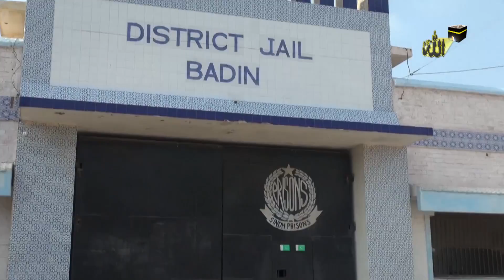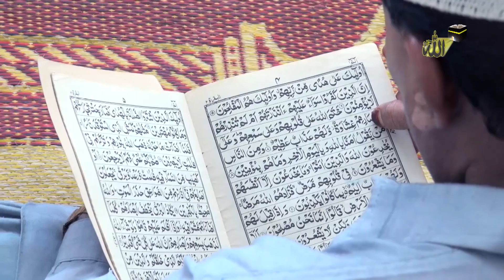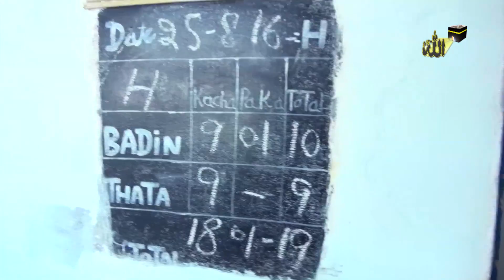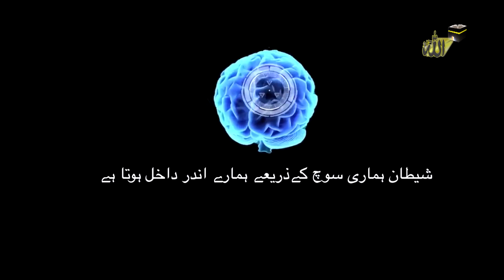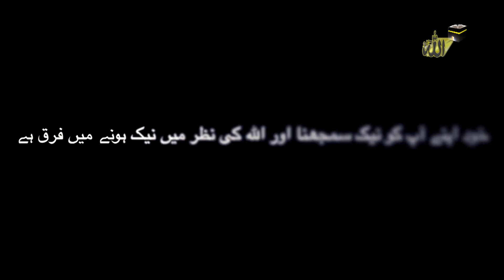Visit to District Jail of Badin - Arrahman Arraheem Network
The Team of Arrahman Arraheem Network visited District Jail of Badin with purpose to create awareness among prisoners that they need to take a U-turn from their past mistakes and start new Life by doing Tauba & Correction of their deeds. Helping them through their rehabilitation phase as some prisoners resort to Crimes & Sin due to lack of moral support & their unacceptability in society.